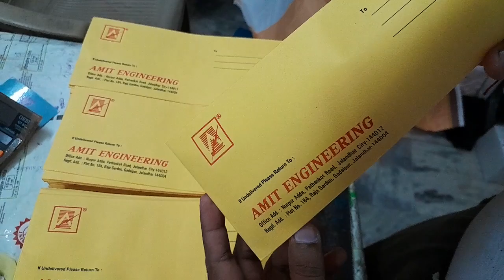Envelope Print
Please DM for any Query